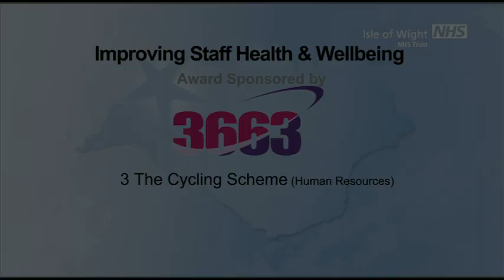Cycle to Work Scheme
This film was created for the 3663 sponsored 'Improving Staff Health and Wellbeing' category of the 2012 Isle of Wight NHS Awards held in November 2012.  The Cycle to Work scheme was introduced as part of the Trust's commitment to improving the health and wellbeing of staff. Initially it was offered for fixed periods but since 2011, in response to demand, the scheme has been open throughout the year. The Cycle to Work scheme enables staff to obtain a bike and accessories by spreading costs over 12 months. In total, 202 employees have benefited from the Scheme with 77 staff members buying a bike in 2011. Cycle racks have been installed across the St. Mary's site and the local bike shop owners come on site and allow staff to 'try before they buy', and provide advice on maintenance.